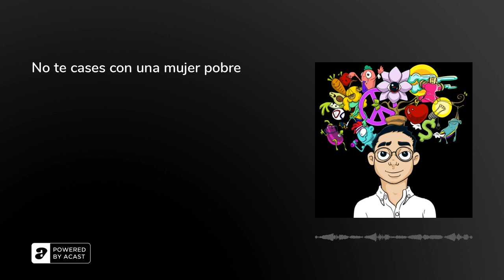No te cases con una mujer pobre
Si Shopenhauer estuviera vivo estaría cancelado jajajaja